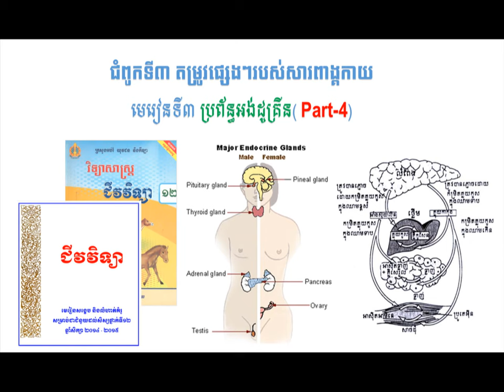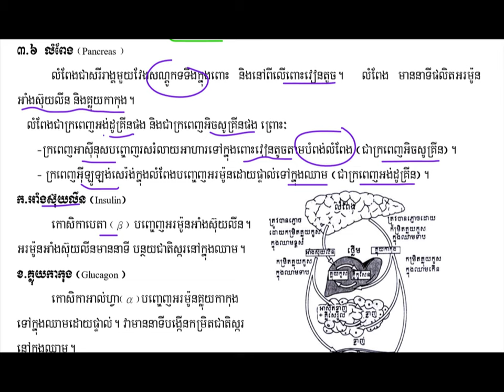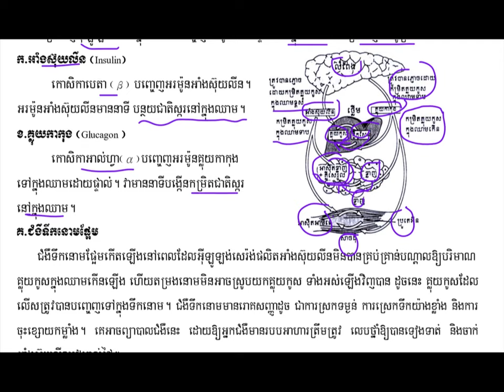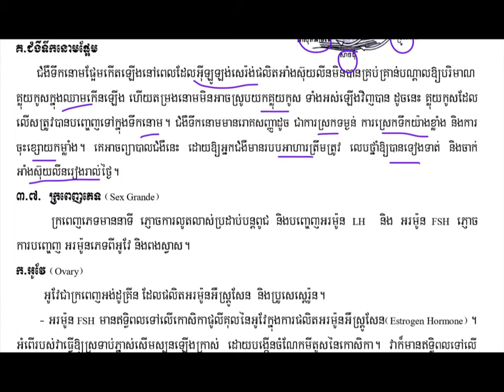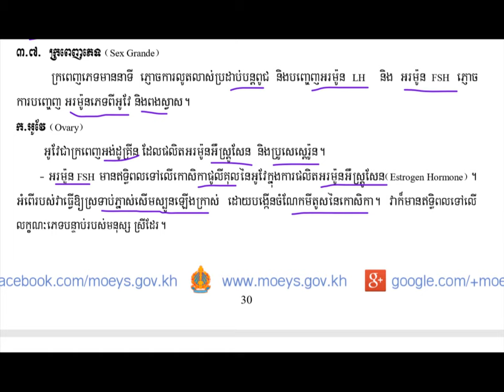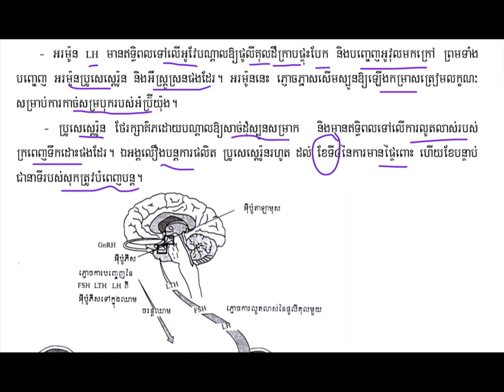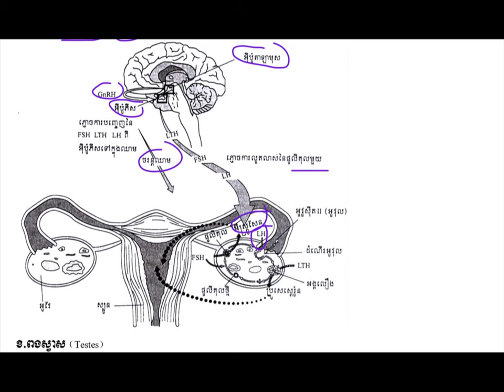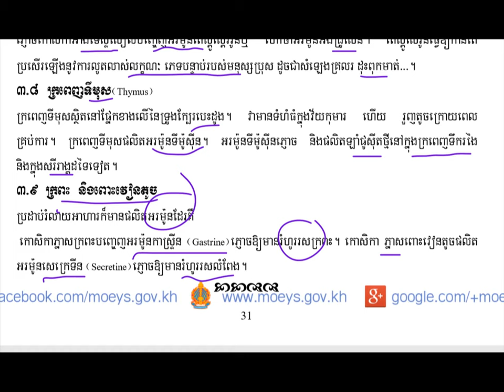ប្រព័ន្ធអង់ដូគ្រីន(Part-4)|Endocrine System||ជំពូក៣មេរៀន៣||ជីវះវិទ្យាថ្នាក់ទី១២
មេរៀនប្រព័ន្ធអង់ដូគ្រីន
ដកស្រង់ចេញពីសៀវភៅក្រសួងអប់រំ យុវជន និងកីឡាឆ្នាំ២០១៤-២០១៥
សៀវភៅជំនួយដល់សិក្សានុសិស្សថ្នាក់ទី១២
គោលបំណងចែករំលែកចំណេះដឹងជីវះវិទ្យា